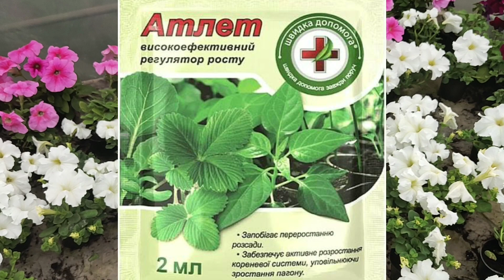Як стримати витягування петунії влітку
Від чого залежить компактність петунії ? Чому одна витягується влітку, а інша - ні? На ці запитання ви знайдете  відповіді у цьому відео!